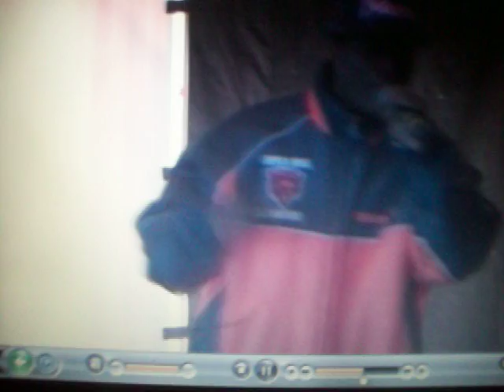BNANAZ AKA BKARDI AND J SPITTER "COBOHALL PERFORMANCE" FRESHOUT ONA SCENE" STREETDREAMS REMIX.11/011